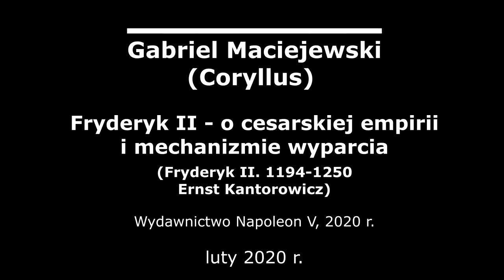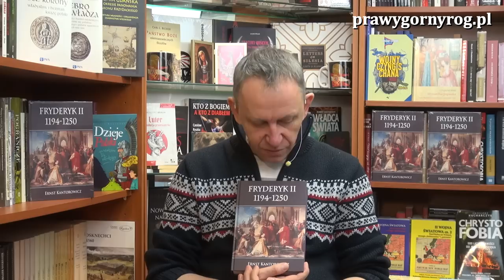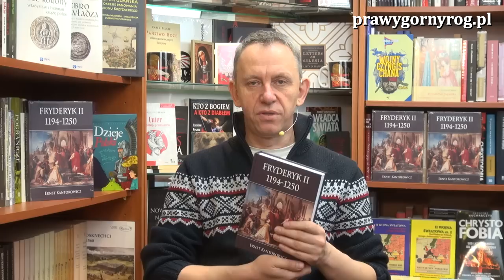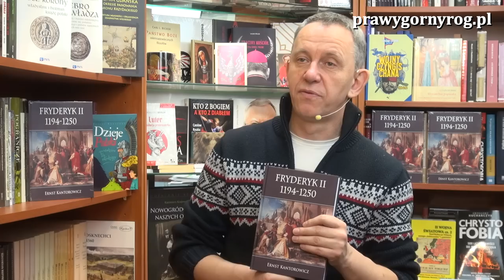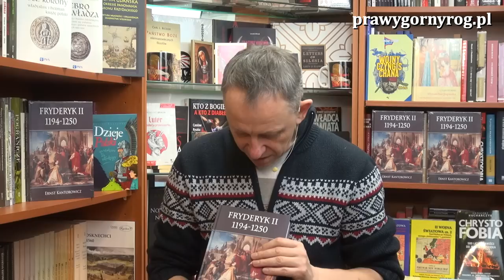Gabriel Maciejewski: Fryderyk II - o cesarskiej empirii i mechanizmie wyparcia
Gawęda Gabriela Maciejewskiego o książce Ernsta Kantorowicza: "Fryderyk II 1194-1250",
poświęconej Fryderykowi II, królowi Sycylii, Rzymian (Niemiec), księciu Szwabii, Świętemu Cesarzowi Rzymskiemu i królowi Jerozolimy, ostatniemu władcy z dynastii Hohenstaufów.
Gabriel Maciejewski to pisarz, bloger, wydawca, pomysłodawca i redaktor kwartalnika Szkoła Nawigatorów, znany powszechnie jako "Coryllus". W dorobku Gabriela Maciejewskiego znajdują się m. innymi takie książki jak: Baśń jak niedźwiedź - historie polskie (tom I, II, III, Atrapia, Baśń jak niedźwiedź - Kredyt i wojna, Niedźwiedź i róża czyli tajna historia Czech, Irlandzki majdan, Żydzi i imperia; wspólnie z Tomaszem Bereźnickim - komiksy: Święte Królestwo (w angielskiej wersji językowej: Sanctum Regnum), memiksy: Narodziny Świata, Świat w ciemnościach; wspólnie z Hubertem Czajkowskim - komiks: Noc św. Bartłomieja. Gabriel Maciejewski prowadzi bloga na portalu: coryllus.pl oraz portalu: szkolanawigatorow.pl a swoje wideofelietony - m. in. na temat polecanych przez siebie książek - zamieszcza na portalu: prawygornyrog.pl